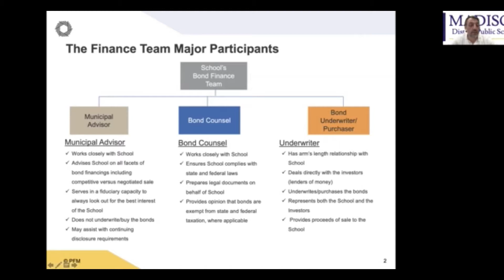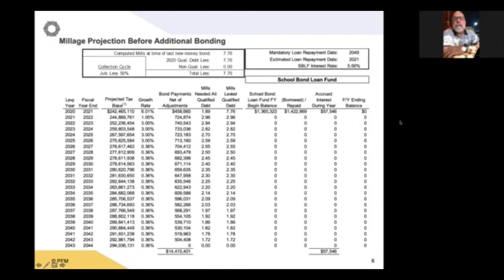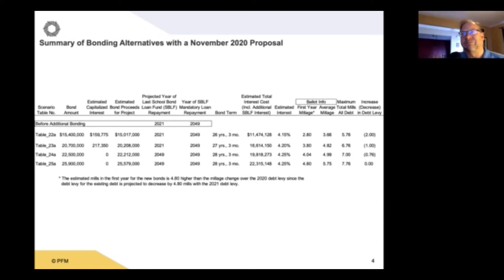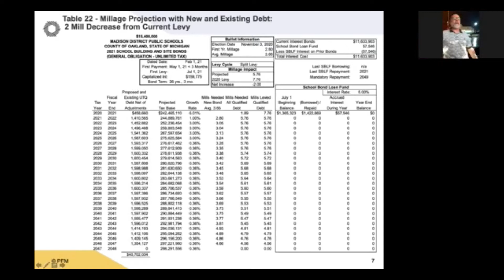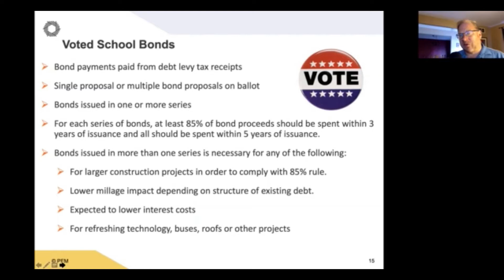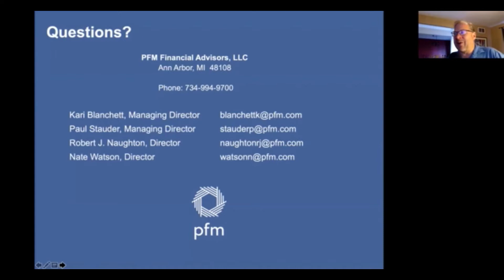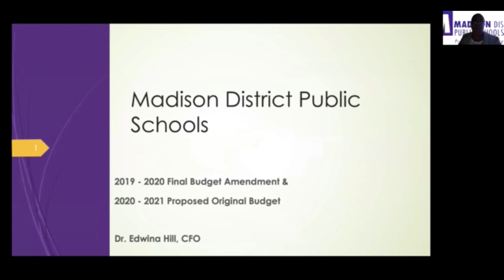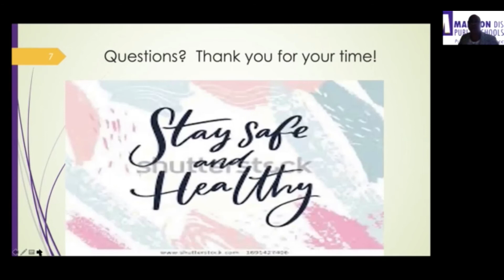06.29.2020 Special Board of Education Meeting